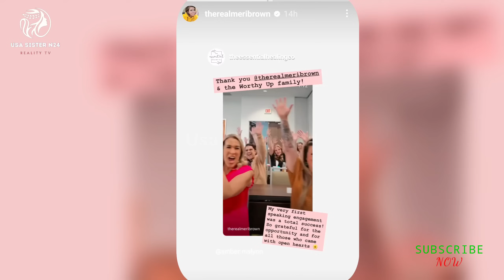Kody started beating Robyn' when he refused sign divorce papers! Janelle is danger with unborn child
In this video, we dive into the significant clues suggesting that Season 19 of *Sister Wives* might be the last for the Brown family. With the dramatic departure of Meri, Janelle, and Christine from their plural marriage with Kody, the show is at a crossroads. We'll explore the explosive dynamics between Kody, Robyn, and his former wives, along with key events like the Browns selling their Flagstaff mansion and the heartbreaking loss of Garrison Brown. Could these be signs that TLC is preparing to close the curtain on this long-running series? Join us as we break down the evidence and discuss the future of *Sister Wives*.

❤️‍🔥 Usa Sister N24 ❤️‍🔥